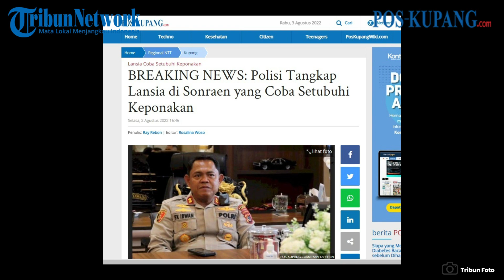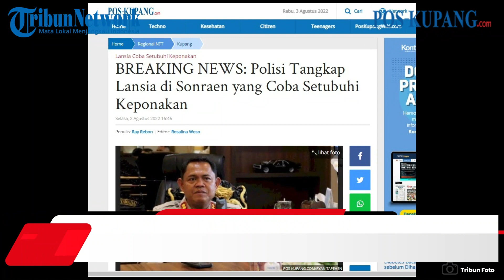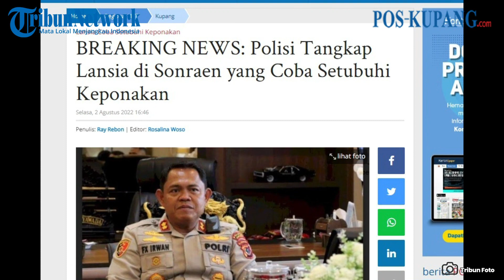Polisi Tangkap Lansia di Sonraen yang Coba Setubuhi Keponakan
POS-KUPANG.COM - Kepolisian Resort Kupang lewat Penyidik Reskrim Polres Kupang melalui Unit Perlindungan Perempuan dan Anak  (PPA) melakukan penangkapan  terhadap Oktofianus Kaseh (62) karena melakukan percobaan Pemerkosaan terhadap saudari FMK yang adalah keponakannya.

Oktofianus merupakan warga RT 08 RW 04 Kelurahan Sonraen, Kecamatan Amarasi Selatan, Kabupaten Kupang.

Dia ditangkap pada hari Selasa 2 Agustus 2022 siang sebagai upaya hukum yang dilakukan unit PPA Polres Kupang karena diduga telah melakukan percobaan Pemerkosaan. (POS-KUPANG.COM, Ray Rebon)

Artikel ini telah tayang di Pos-Kupang.com dengan judul BREAKING NEWS: Polisi Tangkap Lansia di Sonraen yang Coba Setubuhi Keponakan,

Penulis  : Ray Rebon
Editor  : Rosalina Woso
Video Editor : Leo R